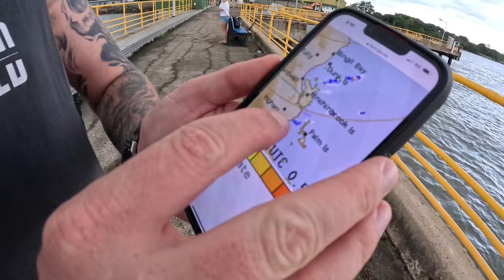Surviving 24Hours On A Pier With A Rod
thank you for the love this one was hard, windy as the weather up has been difficult, in North Queensland,

 Put in the comment section, what other jetty I should do :)

This is Adams Channel is down below